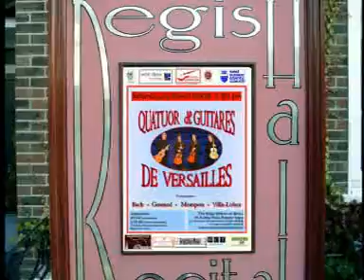Quatuor de Guitares de Versailles / Jean-Sébastien Bach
« Concerto Brandebourgeois N°3 » (première partie) de Jean-Sébastien Bach. Le 14 mars 2009 The west Sussex guitar club de Bognor Regis (Grande-Bretagne). Philippe Rayer - Michel Grizard - Nicolas Courtin - Jean-François Fourichon